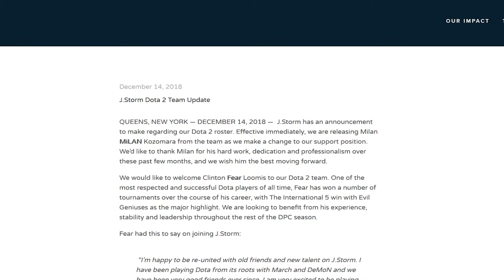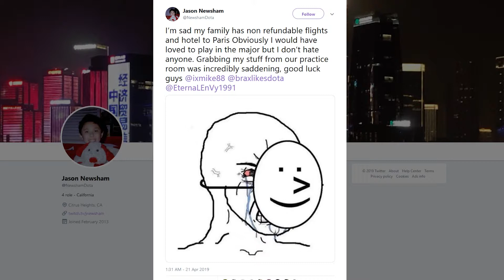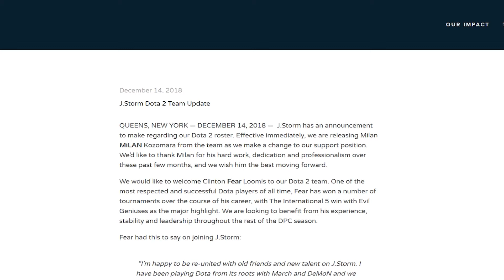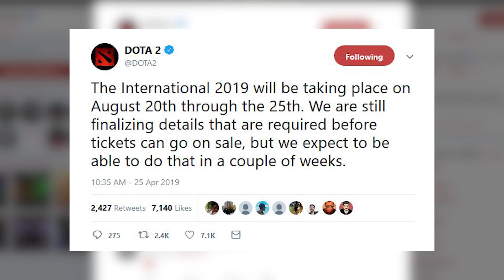No Love Lost Between Gunnar and EternaLEnVy | Dota 2 Weekly News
Welcome to Dota 2 Weekly News, as I try to break down what's happening in the world of Dota in the most cringey way as possible.

This week we'll break down the decision on Team Team's surprising roster movement right before a major event with only four players on their roster.

I try to be fair and factual, let me know if there are any errors.

if you have a connection to a pro or anyone within the scene that has information let me know and we'll get the story straight!